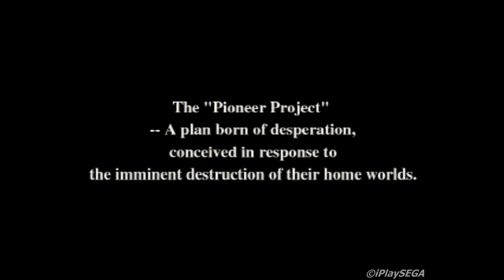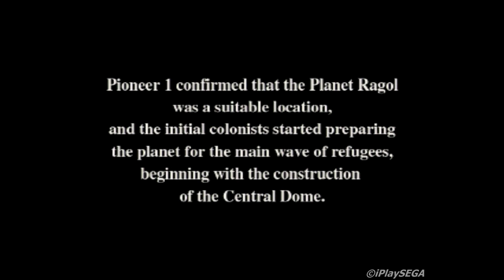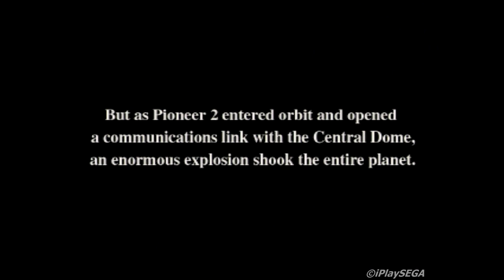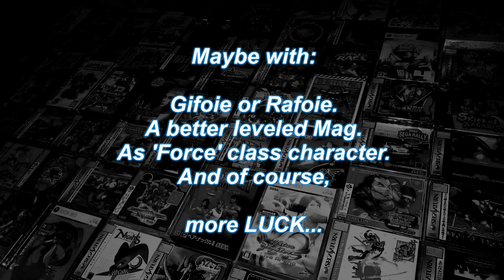Is it possible to beat Vanilla Phantasy Star Online (2000) without LEVEL UP grinding...? iPlaySEGA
Captured from real hardware via VGA and upscaled to 1080p.